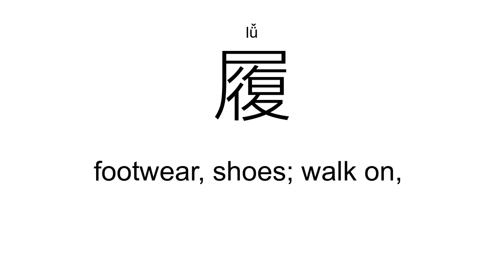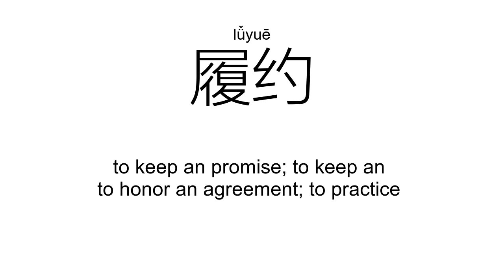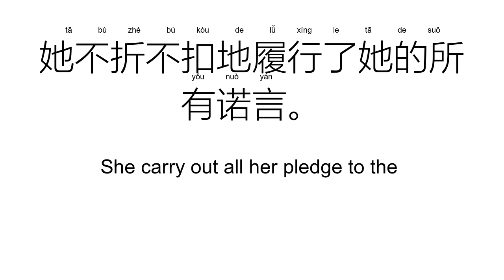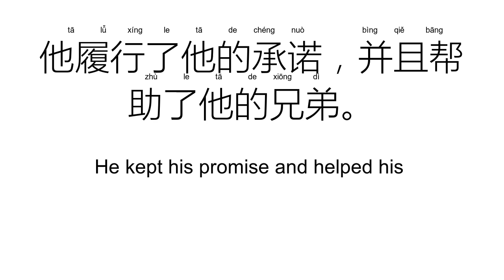‘履’lǚ（Definition）;【履行、履历、履带、履约、履践、步履、】